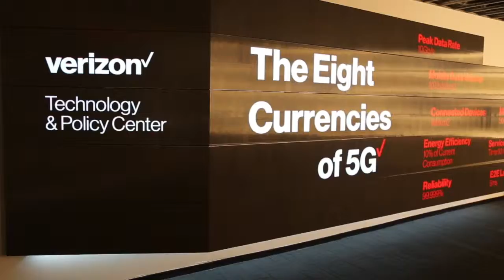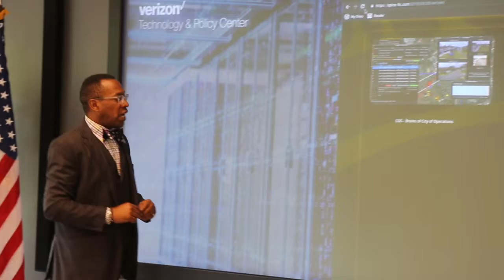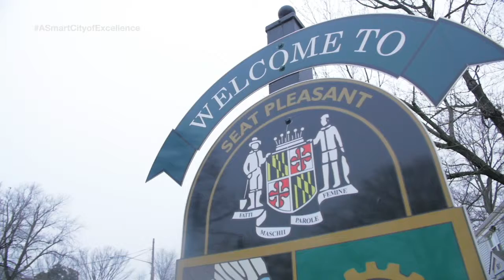Seat Pleasant, Mayor Eugene W. Grant on Verizon Smart City 2.0 and 5G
After concluding as a guest speaker for Verizon’s Smart City 2.0 and Beyond session held at the Verizon Policy Center, Mayor Grant shares elements of how his presentation highlighted the City’s partnership with Verizon and is creating a safer and more efficient community for the future using Smart Technology.